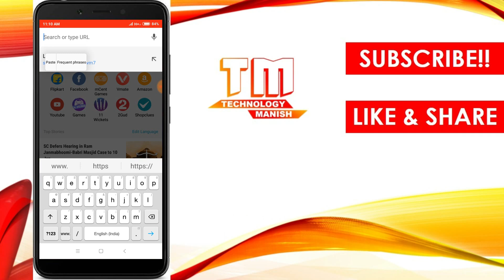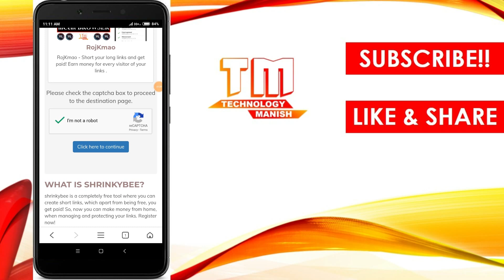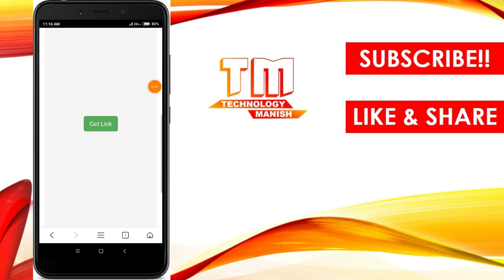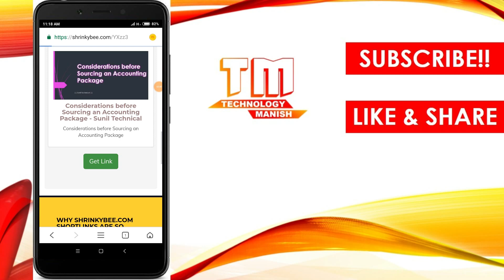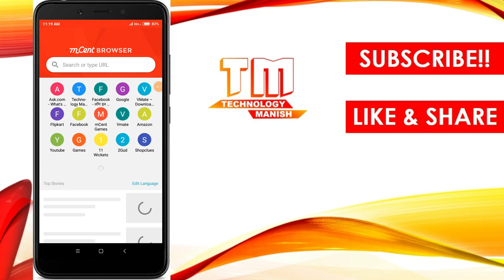mCent Browser me 2 site se 100 points | 100 Crore Points Trick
Mcent Browser Main Points Badhane Ki Sabse Fast Or Best Trick Jiski Madad Se Aap 100 Crore Points Only 2 Website Se Kma Payoge.

[2K19 😎 Trick] mCent Browser मे 2 वेबसाइट से 100 करोड़ पॉइंट्स बढ़ाएं | 100 Crore Points Trick | By Technology Manish |

▌mCent Browser Point Increase Link ►

► mCent Browser Refer Code - 46AXU9

TodaY Latest Earn Money 📲 Apps

►Kemto App Refer Code: - hbl046

▌Visit!!, Like!!, Follow!!, Join! ▌